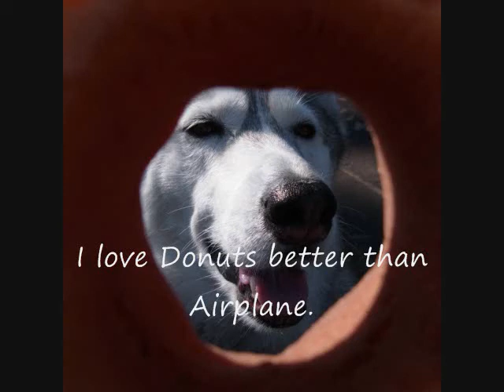Flying Object with Siberianhusky Hana.wmv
Hana enjoys watching birds and flying object.